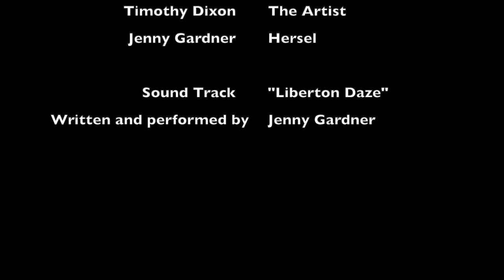Painting Jenny Gardner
A time lapse video by artist Tim Paul Dixon, painting the glorious Pathhead musician Jenny Gardner [oil on canvas].

Sound track 'Liberton Daze': Written and performed by Jenny Gardner